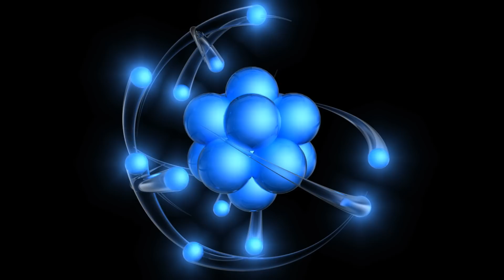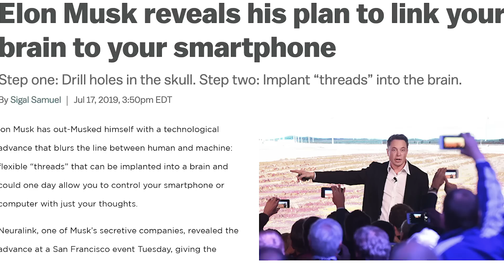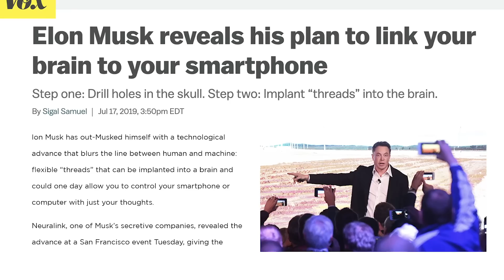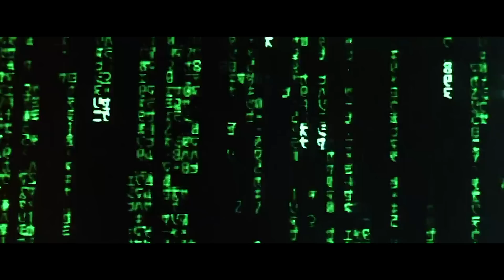Can Humans Actually Be Used as Batteries?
In the Matrix, the Machine Race keeps humanity alive as living batteries for their power plants. But can humans actually be used as a battery and how efficient are we?